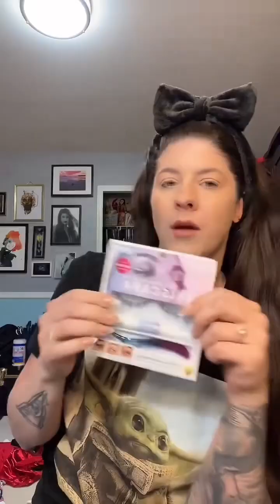Trying a new thing!